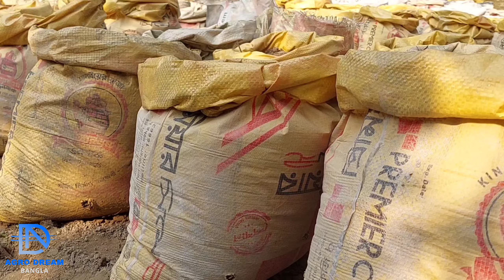৫০০০ বস্তায় আদা চাষ করে চমক দেখালেন স্কুল মাস্টার | চাষ পদ্ধতি A to Z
৫০০০ বস্তায় আদা চাষ করে চমক দেখালেন স্কুল মাস্টার | চাষ পদ্ধতি A to Z

চাষীর ঠিকানা-
লুলু মাস্টার, কেশবপুর, পীরগজ্ঞ, রংপুর।
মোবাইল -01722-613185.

আপনার কৃষি পন্য / খামার ভিডিও করে প্রচার করাতে চাইলে যোগাযোগ করতে পারেন আমাদের ইউটিউব চ্যানেল এ।
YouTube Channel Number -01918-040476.